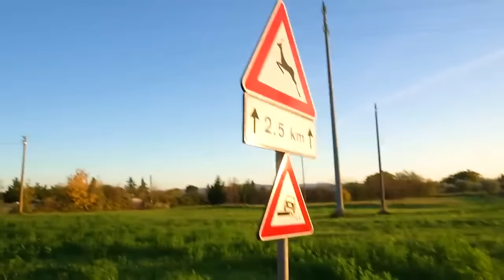GIORGIA SCOPRE PETER PAN CHE ENTRA DI NASCOSTO NELLA NOSTRA NUOVA CASA!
Nel nuovo video di oggi salvo e giorgia, giorgia è nella sua nuova camera da letto e sta leggendo un nuovo libro prima di addormentarsi quello di peter pan come in giorgia e il suo fidanzato mattia diventano bulli e fanno arrestare papà salvo dalla polizia! giorgia scappa da papà salvo per dirgli che vuole andare sull'isola che non c'è a conoscere peter pan ma papà salvo le dice che peter pan non esiste e le dice di andare a dormire come in i due nuovi conigli di giorgia si sono sposati e vanno a vivere insieme nella nuova casa gigante! giorgia si mette a dormire e la mattina scopre che la finestra della sua nuova cameretta è aperta e trova sul cuscino della polvere dorata come in giorgia diventa una bulla perché non vuole fare i compiti e rompe il vetro della finestra di casa! giorgia scopre che nella sua nuova casa è entrato peter pan che cerca di intrappolare la sua ombra come in bulli vs secchioni! giorgia diventa bulla con papà salvo challenge contro tutti i nostri amici! papà salvo sente dei rumori misteriosi e scappa nella camera di giorgia per scoprire chi c'è ma quando entra scopre solo giorgia come in pigiama party con giorgia e la sua migliore amica giada nella nostra nuova casa! papà salvo non riesce a vedere peter pan perché non crede che lui esista e giorgia decide di portarlo nella stanza dove ci sono tutti i suoi giochi ma peter pan ha fame e vuole cibo dolce vs cibo salato come in giochiamo al gioco della bottiglia gigante con giada e mamma nadia e tutti i nostri amici! peter pan ruba la merenda di papà salvo e giorgia gli prepara la tenda per dormire nella sua nuova casa e quando papà salvo scopre la tenda non vede peter pan perché lui non può vederlo come in il fidanzato di giorgia diventa un bullo rompe tutti i giochi di giorgia e papà salvo lo manda via!